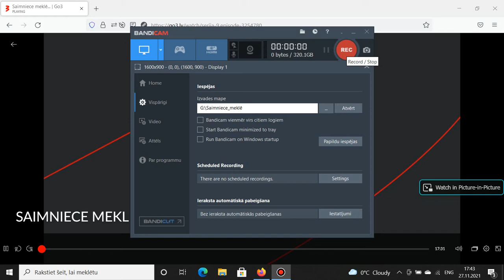Saimniece meklē noslēguma sērija N9